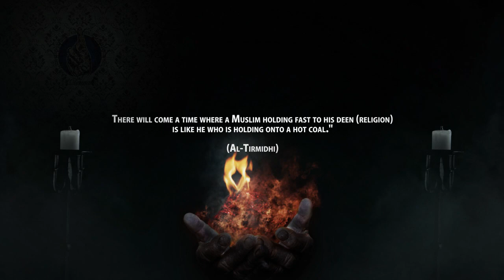Holding On To Hot Coal: Trailer (winter conference Dec 2012)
***1DAWAH PRESENTS***

"HOLDING ONTO HOT COAL "
WINTER CONFERENCE

SAT 29th DEC 2012

"There will come a time where a Muslim holding fast to his deen (religion) is like he who is holding onto a hot coal."
(Al-Tirmidhi)

***Invited Mashaykh include***

. Shaykh Dr Muhammad Ahmad LOAH (Senegal)
Phd Madinah University, Chancellor of The African College of Islamic Sciences

. Shaykh Dr Abdullah SHAKER (Egypt)
 President of the Ansae al-Sunna (Egypt), Student of Shaykh Abdul Aziz bin Baz, Shaykh Mohammed bin Uthaymeen, Shaykh Hamad Mohammed Ansari

. Shaykh Faisal Al JASSIM (Kuwait)
Has sat with Shaykh Abdul Aziz bin Baz, Shaykh Ibn Uthaymeen, Shaykh Abdul Muhsin Al Abbad, Shaykh Bakr Abu Zayd

(PLANNED TELELINK WITH)
. Ash-Shaykh Al-Allaamah Dr Waseeullaah AL-ABBAAS (KSA)
Deputy Mufti of Masjid AL-Haraam, Makkah & Senior Professor at Umm-ul-Qura University

(Hafidhahumullaah)

Also on the day there will be:

- Live Q&A sessions (plus a Sisters only Q&A)

- A film crew will be recording the whole event insha'Allaah

- Fully Segregated Market Areas

- Various stalls will be selling food and other islamic gifts, goods and merchandise.

Tickets only £5 (To help cover costs)

ADDRESS: 20-34 RAYNHAM ROAD, EDMONTON, LONDON, N18 2SJ

(Fully Segregated Hall)

***Programme***
10.00am - 10:30am     Introduction to the Scholars
10.30am - 11:30am     Lecture (holding on to the Hot Coal in the west)
11:30am - 12:30pm     Lecture (Seeking & Maintaining Marriage According to the Sunnah)
12:30pm - 1:00pm       Q&A - Session (sisters only)
1:00pm - 1:30pm         Break for Dhuhr
1:30pm - 2:30pm         Lunch & Shopping Break
2:30pm - 3:00pm         Break for Asar
3:00pm - 4:00pm         Lecture (Al-Walaa wal Baraa and how to implement it in the west)
4:00pm - 4:30pm         Break for Maghrib
4:30pm - 5:30pm         Lecture (How & Where to make Hijra)
5:30pm -  6:30pm        Lecture (Preserving the Deen of our Children in the west)
6.30pm - 7:00pm         Break for Isha
7:00pm - 8:00pm         Lecture (Misconceptions Regarding 'Dawatus Salafiyah')
8:00pm - 9:45pm         PLANNED Q&A - SESSION WITH ASH-SHAYKH WASEEULLAAH
                                 AL-ABBAAS*
9.45pm - 10:00pm      Conclusion and Closing

*time slots may change

Bro Abu Khaleefah
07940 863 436 (South London)

Bro Abu Jaydah
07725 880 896 (North London)

Bro Abu Yahya
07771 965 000 (West London)

Bro Suliman
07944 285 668 (East London)

Sis Zubaidah
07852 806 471 (Sisters Only)

Online ticket holder will receive actual paper ticket at the entrance on the days of the conference

BBM: pin:28746F9E

Brothers Cafe & Restaurant (Tottenham, London)

The Prophet (s.a.w) said:

"Ahead of you there lie days of patience, during which being patient will be like grasping a hot coal. The one who does good deeds then will have a reward like that of fifty men who do such deeds. - And someone else added - They said: O Messenger of Allaah, the reward of fifty of them? He said: "(no) The reward of fifty of you."

Narrated by Abu Dawood (4341); al-Tirmidhi (3085) It was classed as saheeh by al-Albaani in al-Silsilah al-Saheehah (494).

In some reports of the hadeeth it says:

"They are the ones who will revive my Sunnah and teach it to the people."